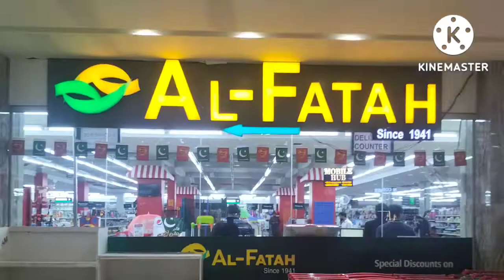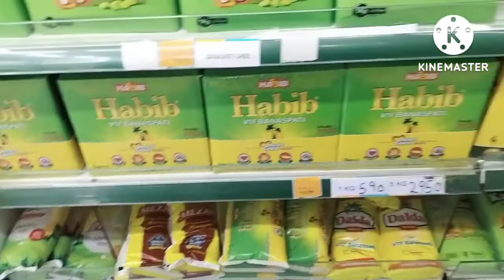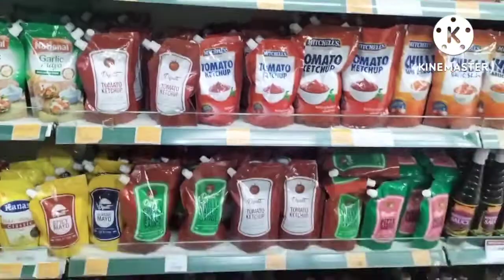full day enjoy and🤩🤩🤩..and cooking😛😛😛😛😛...